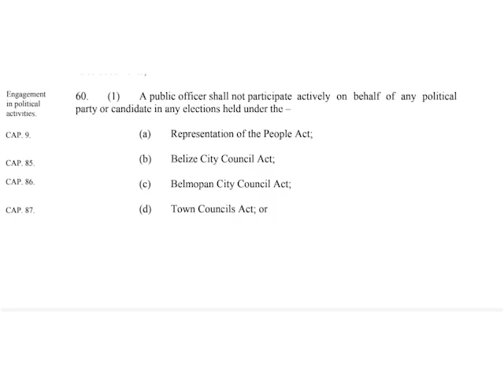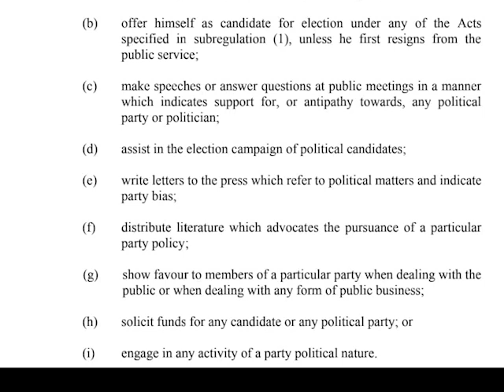Senior Superintendent of Police Daniel Arzu Runs Independent in Georgetown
Superintendent of Police Daniel Arzu is retiring from the Police Department and entering politics at the village council level. He remains in the force until he is officially pensioned off and, according to the Commissioner of Police that date is quickly approaching. Yet and still, Arzu has already been nominated as an independent candidate in the upcoming village council election for Georgetown, his home village. So, is Senior Superintendent Daniel Arzu in breach of the Public Service Regulations? News Five’s Paul Lopez takes a closer look.